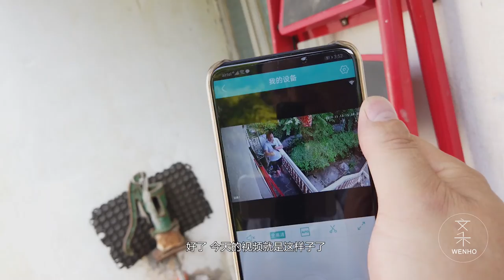印度亚马逊初次购物体验，中国小伙如何帮外国朋友安装网络摄像头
如果喜欢我的视频，欢迎大家点赞、留言并关注，谢谢！